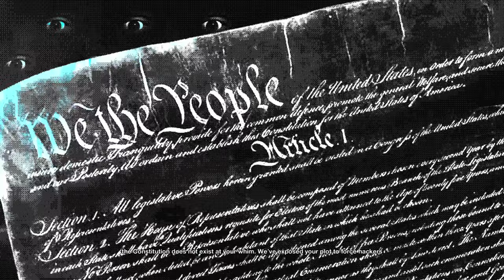HE IS GONE TIME TO DESTROY...! GAMEPLAY MALAYALAM GALLERY GAMING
Social media ⏏️